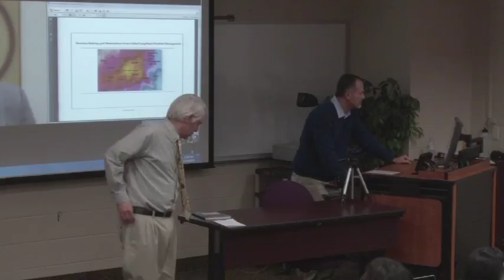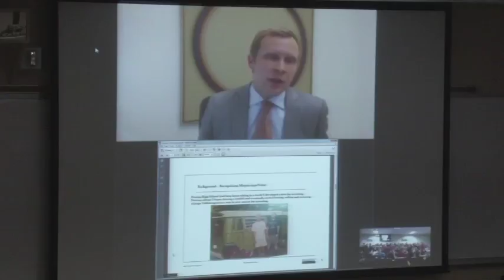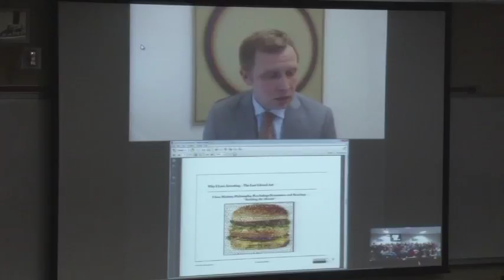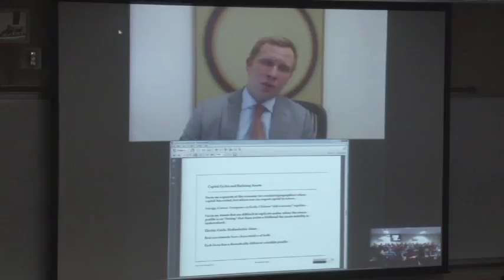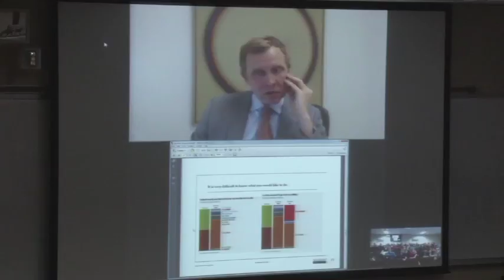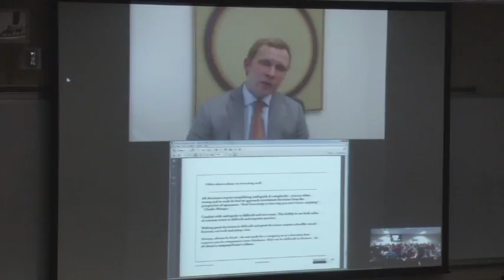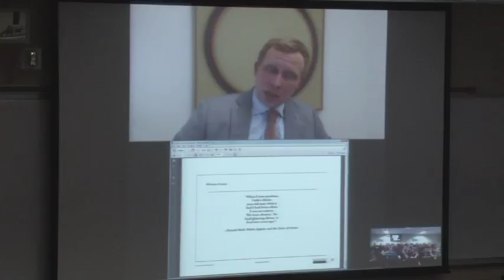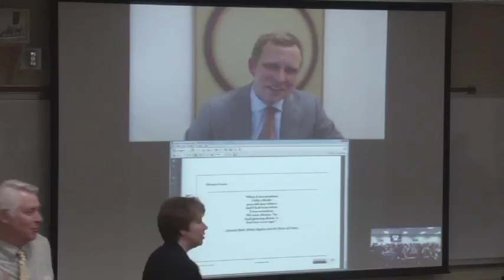Hedge Fund Opportunities in Capital Cities | E.A. Anderson Lecture Series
E.A. Anderson Lecture Series at Southern Adventist University